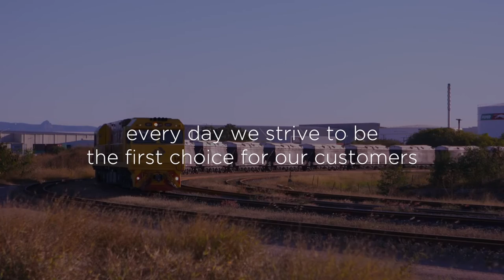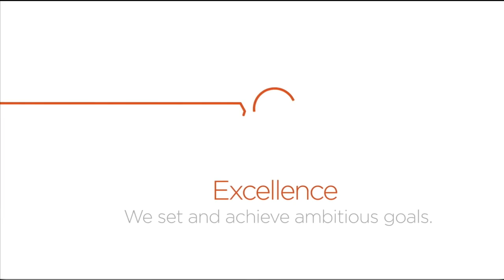Aurizon Corporate Video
Aurizon is Australia's largest rail freight operator.
Each year, we transport more than 250 million tonnes of Australian commodities, connecting miners, primary producers, and industry with international and domestic markets. It provides customers with integrated freight and logistics solutions across an extensive national rail network, traversing Australia.

We also own and operate one of the world’s largest coal rail networks, linking approximately 50 mines with three major ports in Queensland.